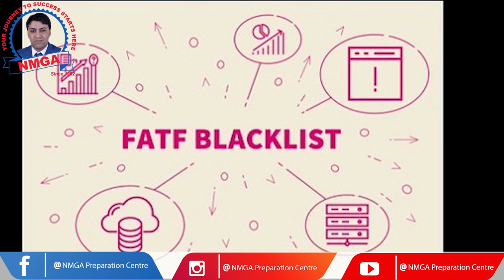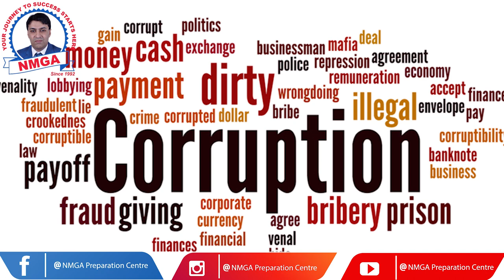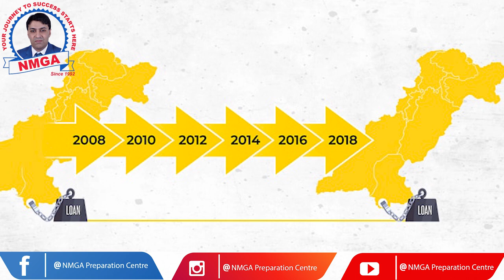What is FATF(Financial Action Task Force) ?